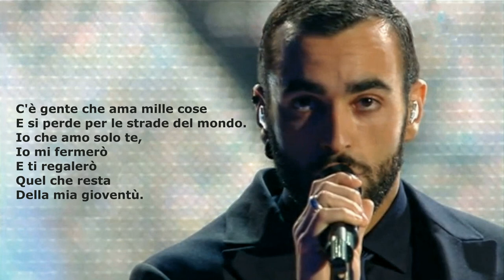Marco Mengoni - Io che amo solo te (live audio - Sanremo 2014) {PHOTOS & TESTO}